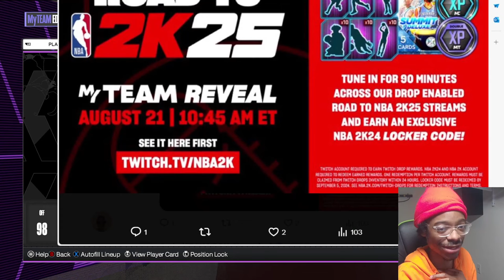I BUILT MY FULL DREAM INVINCIBLE LINEUP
I BUILT A FULL INVINCIBLE LINEUP! WHO WAS THE BEST INVINCIBLE. FIND OUT IN THIS VIDEO